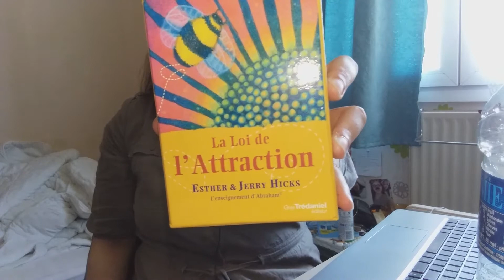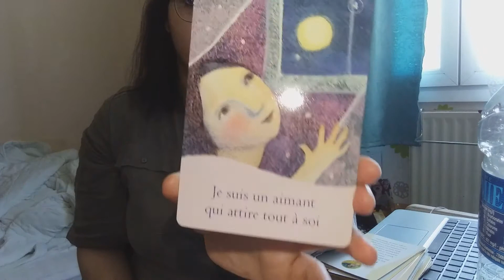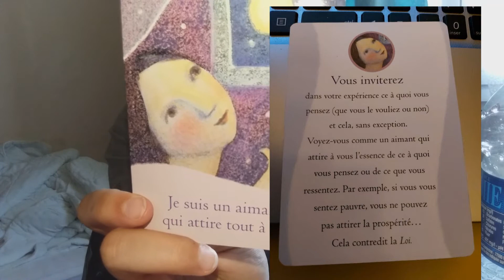Visualisations de mes rêves & Loi de l'Attraction ~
Coucou 😉

Je reviens aujourd'hui sur une vidéo qui parle de visualisation et de la Loi de l'attraction qui sont des outils assez intéressant pour atteindre ses objectifs et ses rêves personnels 👌🏼

Je te donne mes 3 astuces personnels qui m'aide à garder la foi dans mes objectifs grâce à la visualisation

- Astuce 1 : Fermes les yeux 10 minutes par jour en t'imaginant avoir réalisé ton rêve.
- Astuce 2 : Sur un papier ( cahier, ardoise ..) écris ou dessine touts les jours des mots ou des dessins qui te motive à réalisé tes rêves.
- Astuce 3 : J'utilise un jeu de cartes oracle très intéressant qui à pour sujet la loi de l'attraction.

Nom du jeu de cartes oracle : La loi de l'Attraction de ESTHER & Jerry Hicks ( édition Guy Trédaniel )